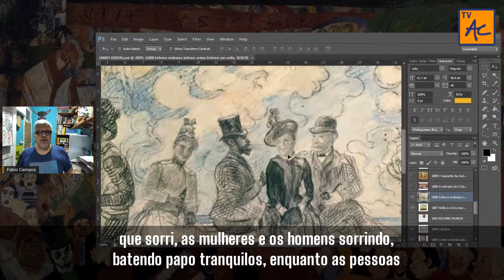INFERNO EM CIMA, INFERNO EMBAIXO, INFERNO EM VOLTA - JAMES ENSOR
INFERNO EM CIMA, INFERNO EMBAIXO, INFERNO EM VOLTA

James Ensor faz uma crítica de costumes à sociedade da época.